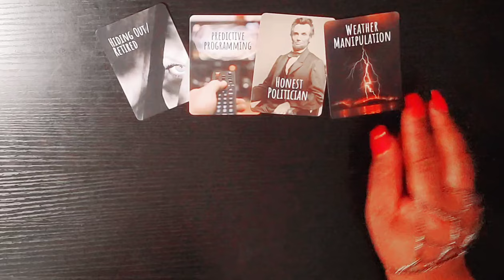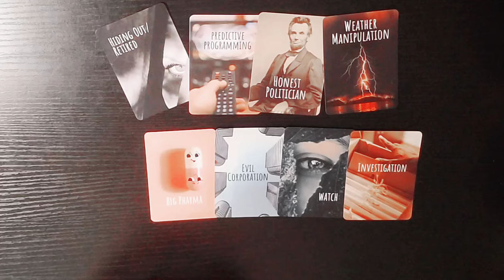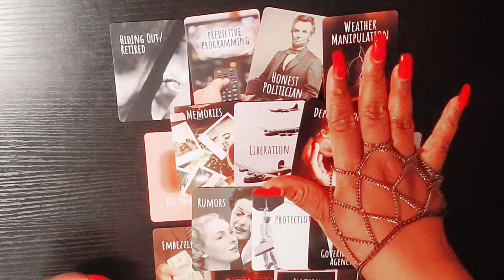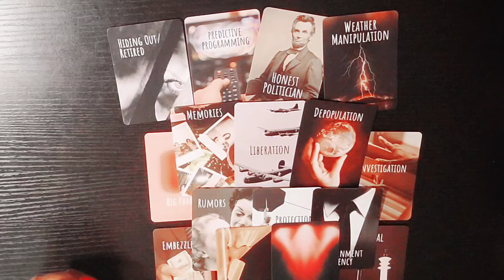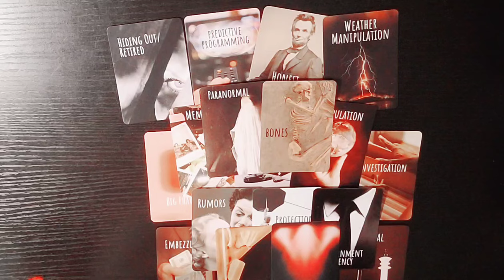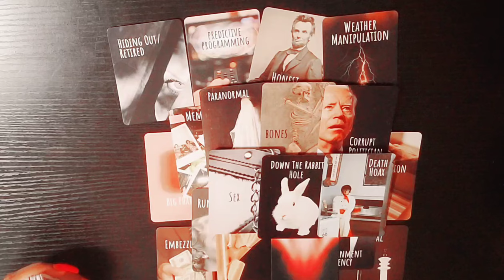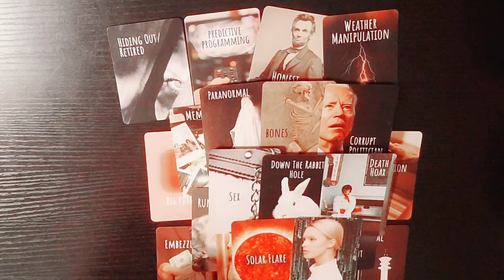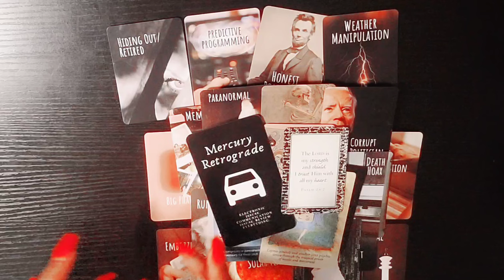😒 This MONITORING SPIRIT is the TRAITOR | NOT WHO U THINK IT IS | SHE'S JEALOUS OF THE LUV U RECEIVE